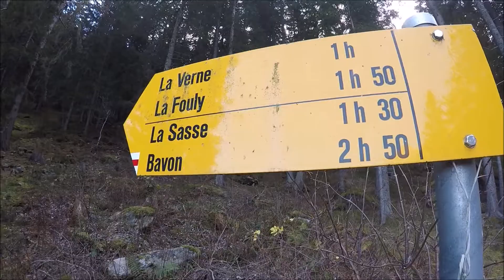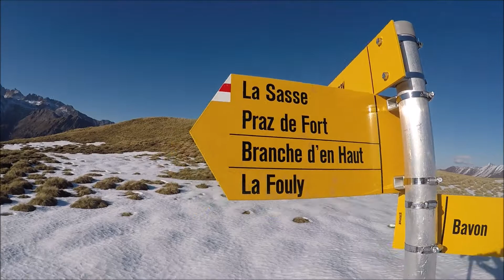Branche d'en Haut - Fôret du Pontonet - Tour de Bavon(2476m) - La Sasse, Valais, Suisse, 17-11-2018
Branche d'en Haut - Fôret du Pontonet - Tour de Bavon - La Sasse

T4
11,26km
1075m D+